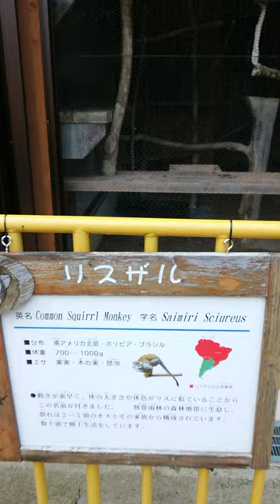【チラ見】〜リスザル〜大内山動物園〜squirrel monkey〜お食事Time〜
大内山動物園のリスザルの他愛もない記録です